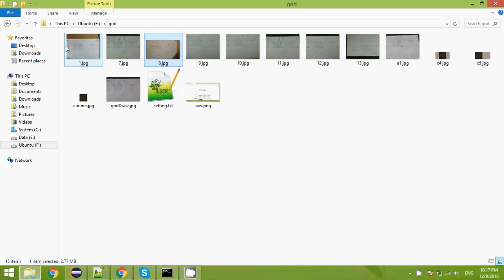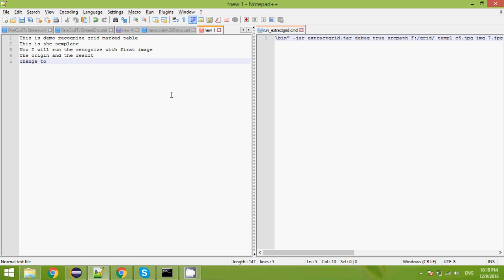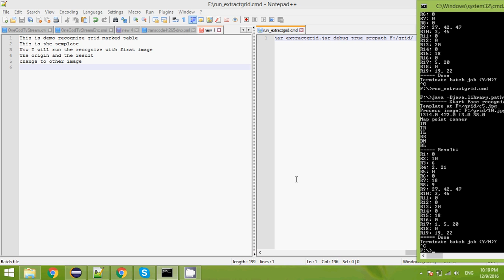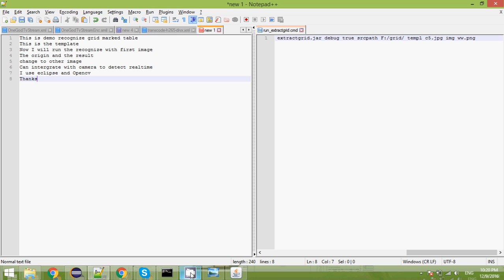How to recognize marked Grid, marked dot, black circle, with Java + OpenCV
Java + Opencv recorgnize marked Grid, marked dot, black circle dot.
Recognize marked color, so can remove by mark with other colors.